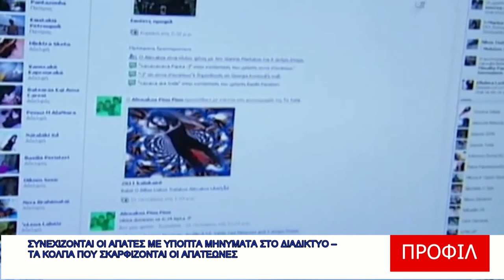ΠΡΟΦΙΛ 0510 Vol 1